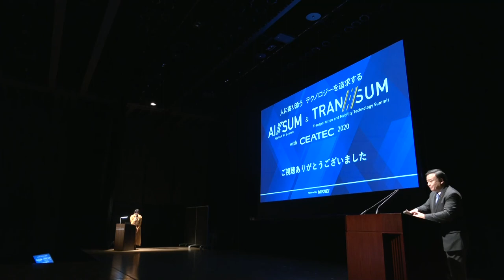AISUM2020 A03 Keynote Speech Hiroshi Kajiyama, Minister of Economy, Trade and Industry